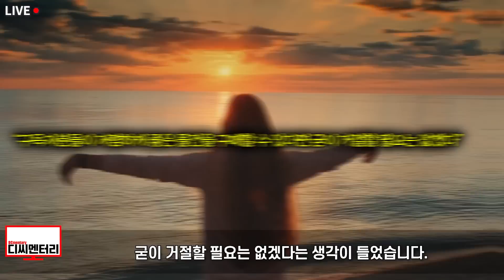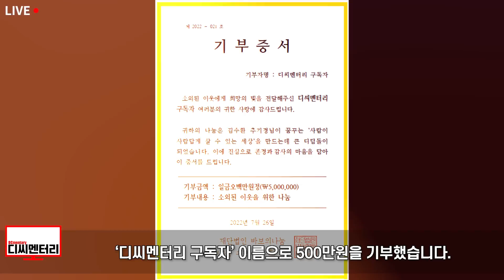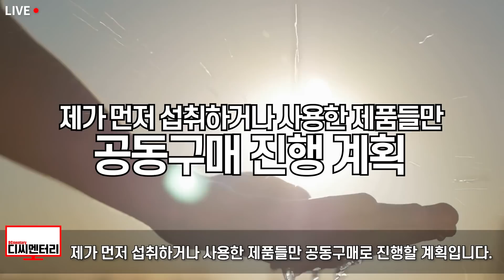디씨멘터리 구독자 이름으로 500만원 기부::공동구매 긴급공지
안녕하세요. 디씨멘터리입니다.

또한

1. 제 채널에서 다뤘으면 좋겠는 뉴스
2. 널리 알려졌으면 하는 영상

감사합니다.